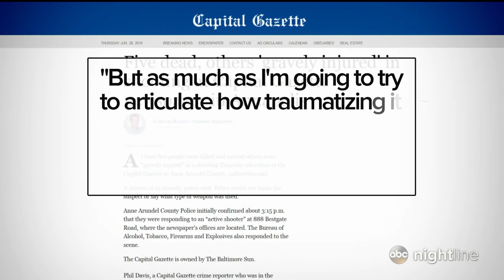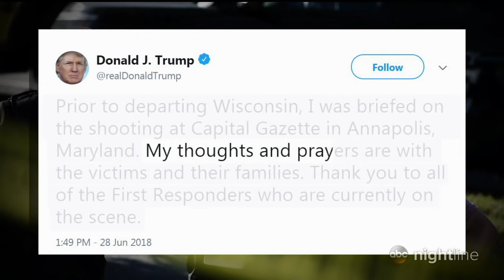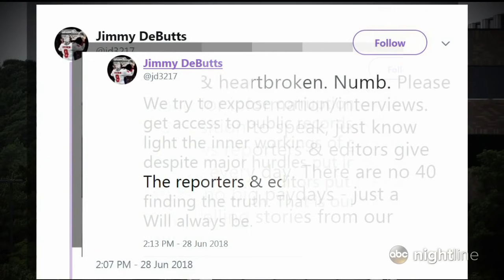Five dead, several injured in shooting at Annapolis newspaper Capital Gazette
The suspected shooter, who was armed with a shotgun, is not cooperating with authorities, officials briefed on the investigation told ABC News.